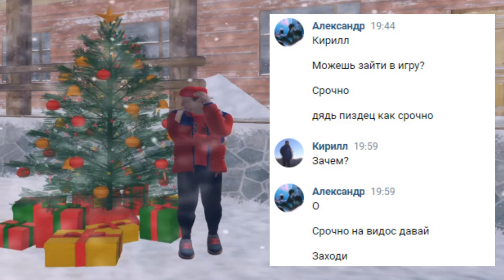🔥CRMP AMAZING RP - ВОТ ПОЧЕМУ НЕЛЬЗЯ ИГРАТЬ В КАЗИНО & ПРОИГРАЛ 200 МИЛЛИОНОВ! (GTA CRMP) ❤️